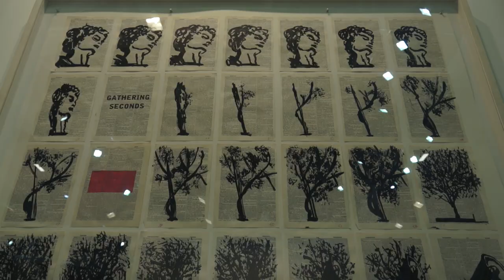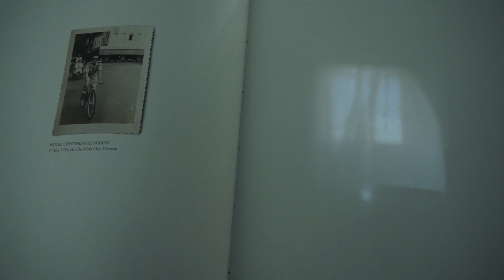Artissima 2015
Immagini di alcune opere esposte alla fiera. La Città metropolitana di Torino oltre a patrocinare la fiera è presente ad Artissima con una panchina realizzata nel 2013 dall’artista  Martino Gamper nell’ambito di Eco e Narciso